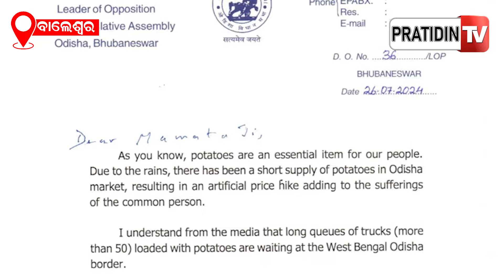ପୁଣି ପଶ୍ଚିମବଙ୍ଗ ରୁ ଆଳୁଗାଡ଼ି ବନ୍ଦ୍ କେବେ ଆସିବ ଟ୍ରକ ? No potato truck in Balasore and WB border.